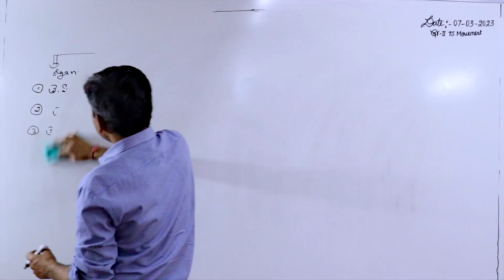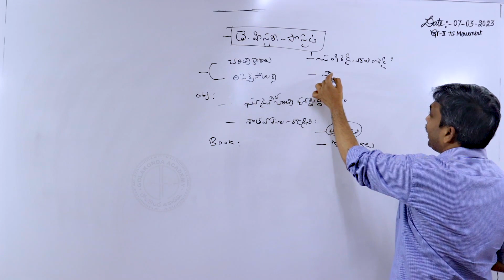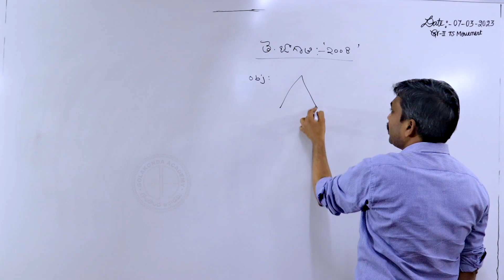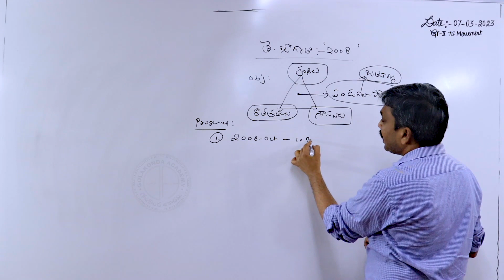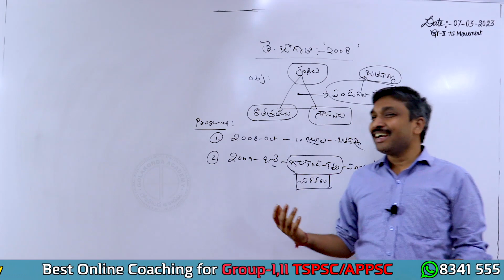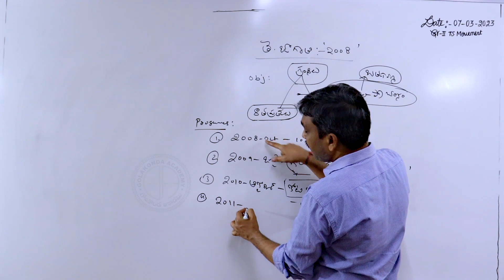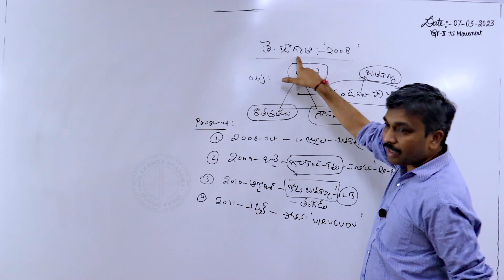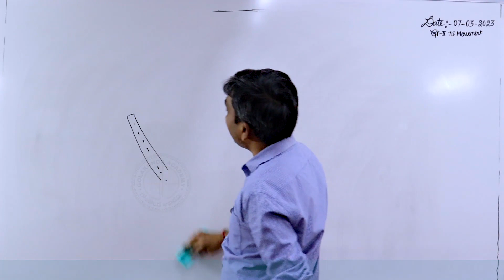Telangana History & Society ||తెలంగాణ చరిత్ర & సమాజం|| by SAIDULU SIR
Best Academy in the Telangana State: 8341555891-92